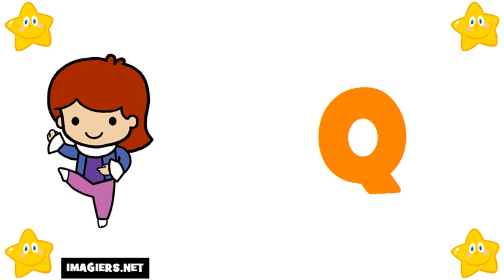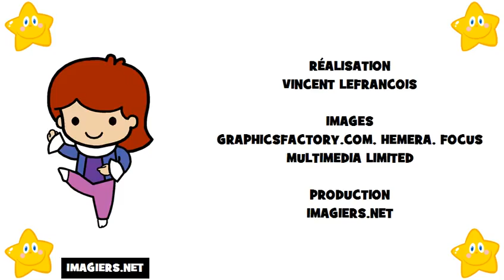خطابات الفرنسية # الأبجدية الفرنسية